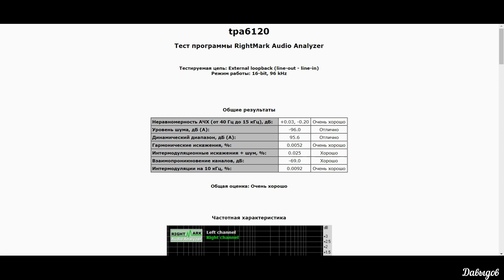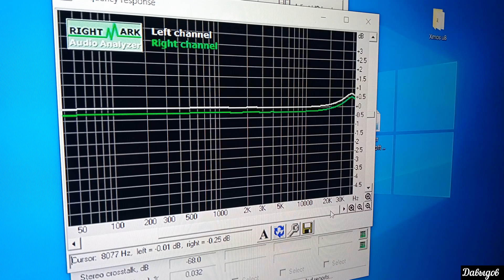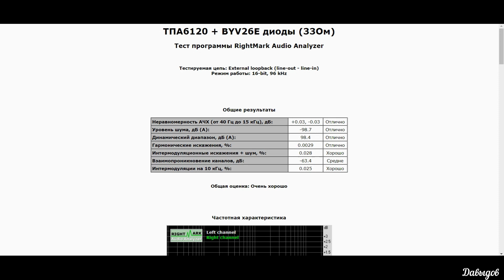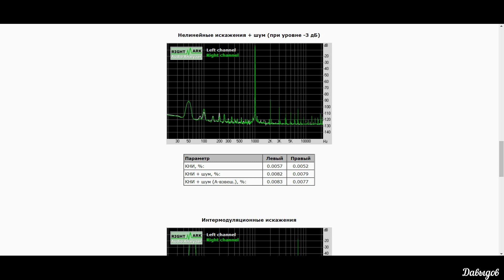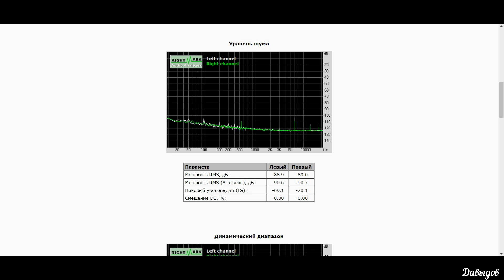TPA6120 эксперимент с заменой диодов BYV26 Vishay \ MIC 1N4007 в усилителе для наушников.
(покупка разных девайсов для тестов)
Карта Сбербанк:
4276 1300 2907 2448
Альфа банк
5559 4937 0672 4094